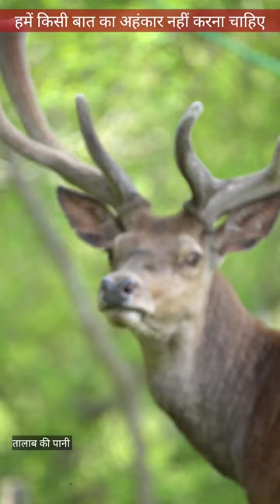Regret of a deer...